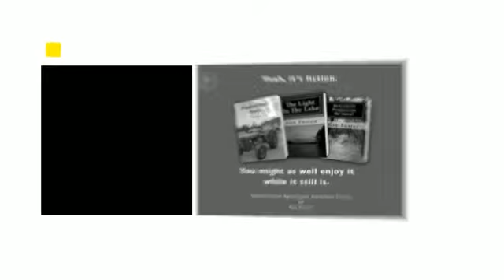Southern Prepper Fiction in Audio!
Prolific Alabama Prepper Fiction Author Ron Foster see his many books